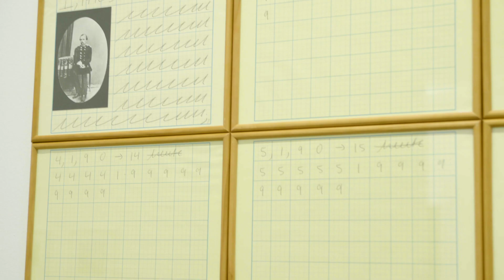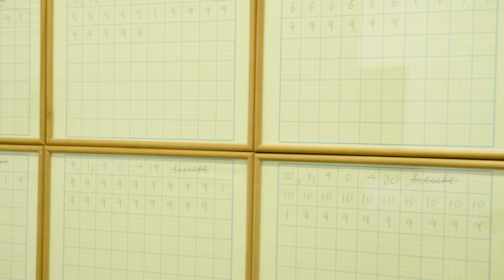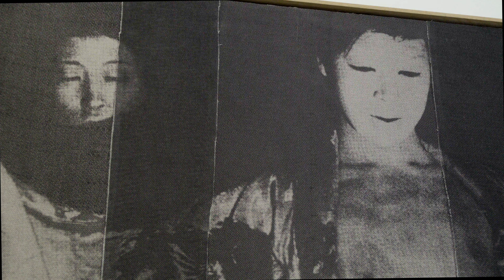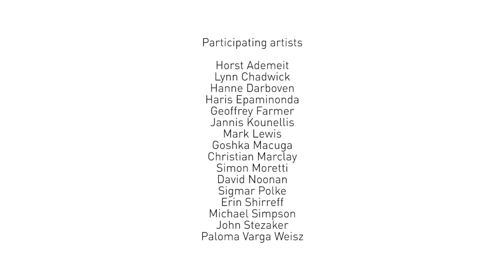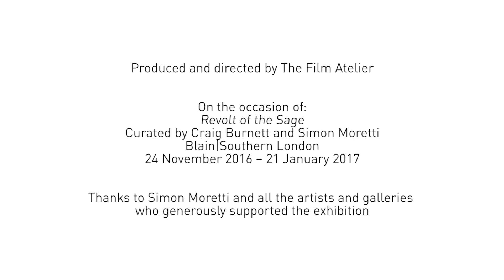Revolt of the Sage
Blain|Southern's Director of Exhibitions, Craig Burnett, introduces the group exhibition that he curated along with Simon Moretti.

Revolt of the Sage is an exhibition featuring sixteen artists that takes its title from a work by Giorgio de Chirico painted in 1916. The Revolt of the Sage is an example of what the artist would call a ‘metaphysical interior’, and yet its crowded pictorial space overflows with ephemeral things: frames, measuring devices and biscuits. Objects pile up and overlap, while a strange perspective recedes into an irresolvable background. What did the artist mean by a ‘metaphysical interior’? In a letter to Apollinaire, written around the time he painted The Revolt of the Sage, de Chirico describes two realms: our finite condition, and its loss and longing, and a metaphysical realm where time does not exist.